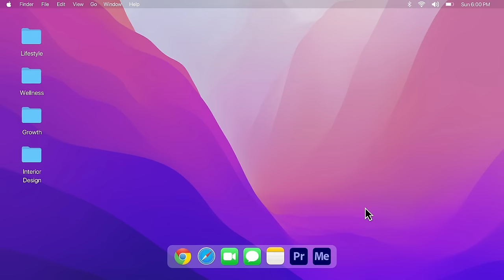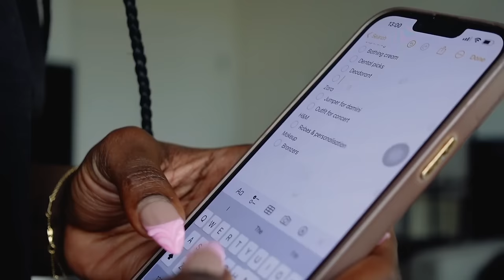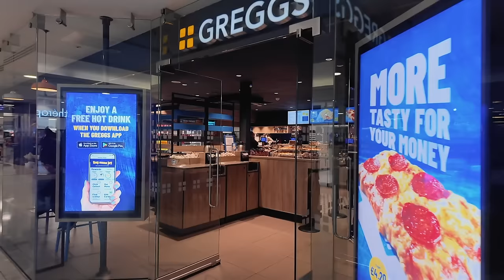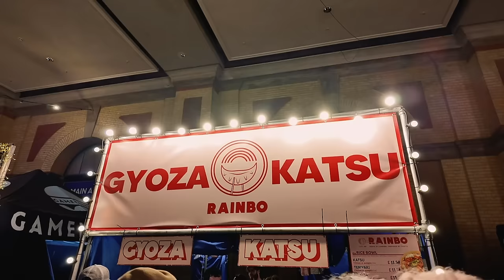I CAUGHT HER STEALING REDHANDED & SHE DIDN’T CARE!! WEEKLY VLOG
FOLLOW ME ▹

MENTIONED ▹

Reciepts podcast
Too Faced foundation - Cocoa
Pat Mcgrath Labs Sublime Perfection Foundation - Deep 32
Cairo Perfume

0:00 Trad wedding planning, I have a sugarmama!,  gym
8:44 New camrae
15:22 Another failed shopping trip
23:42 Talking about Moving, concert outfit planning
27:37 GRWM Chat: Regretting overspending on your wedding
35:47 I found my sugar mama!
37:10 Come to a concert w/us
41:35 Taking accountability